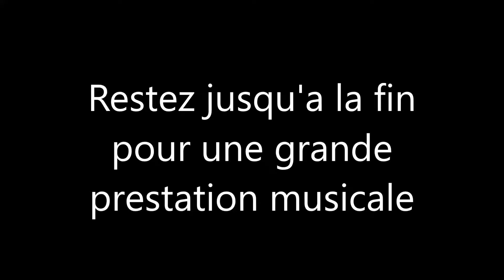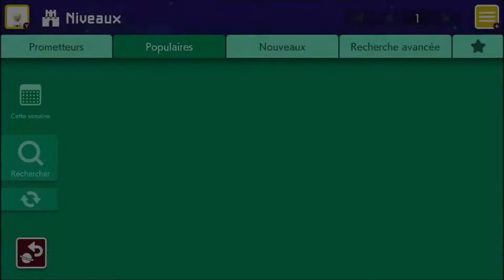ON REGARDE UN FILM DANS MARIO MAKER 2 - (mario maker 2 ep 6)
On va au cinéma dans Mario Maker 2 et on regarde une variété de 4 films.